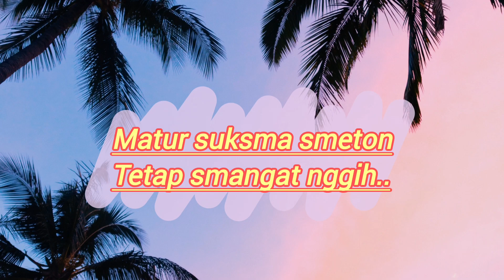GONG KEBYAR WANITA-DUTA KBUPATEN GIANYAR-TABUH KREASI KREPETAN!!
VIDEO BRIKUT INI,GONG KEBYAR WANITA-DUTA KBUPATEN GIANYAR-TABUH KREASI KREPETAN!!BAGAI MANA AKSI PARA PENABUH DI PANGGUNG TEBUKAK ARDE CANDRA,YUK SIMAK VIDEO BRIKUT INI,SLAMAT MENYAKSIKAN,SALAM SENI & BUDAYA,TRIMAKASIH.